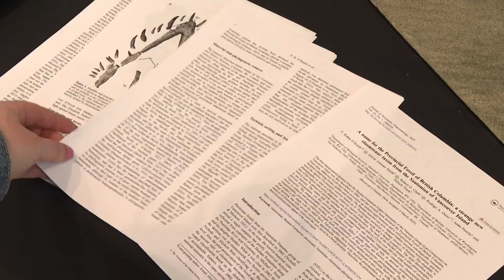Fierce-looking B.C. fossil confirmed as new genus, days after death of discoverer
Before British Columbia fossil hunter Mike Trask died last week, he knew that recognition of his biggest discovery would live on.

Now it has been confirmed that the ferocious-looking marine reptile he found with his then 12-year-old daughter on Vancouver Island 37 years ago is a new species — and an entirely new genus.